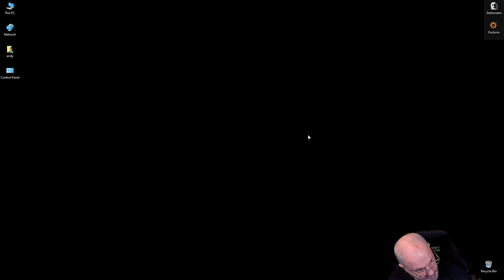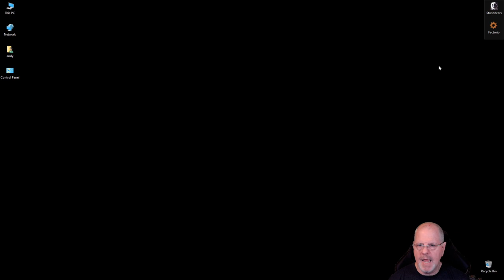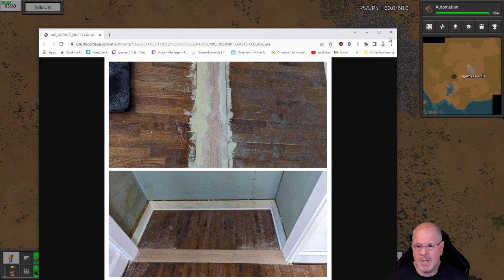Factorio Day: PT1 - There are Biters at the start.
I will be completely honest, I never play this game as it should be, bc I struggle to get things running smoothly at the start, this is an example of that.